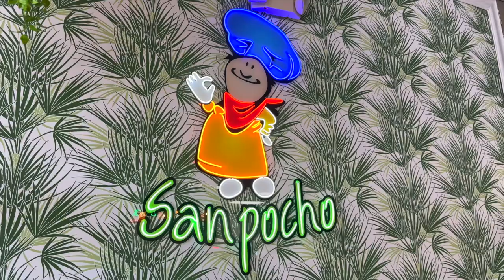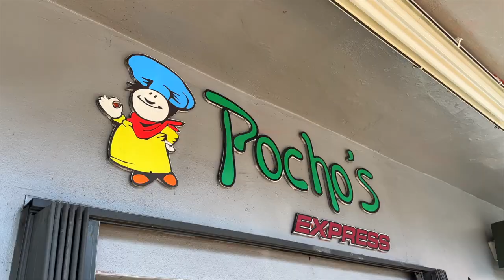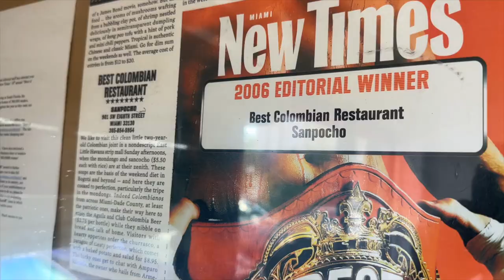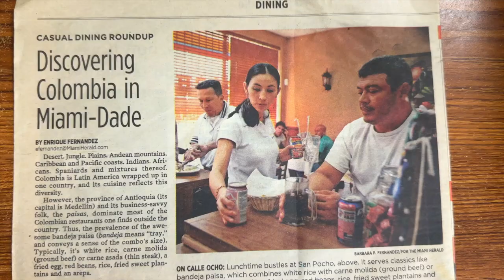Miami Icons: Sanpocho - El Sabor Colombiano de la Pequeña Habana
No te pierdas nuestro último episodio de 'Miami Icons'! Celebra 20 años de auténtica comida colombiana en la Pequeña Habana con el restaurante Sanpocho 🇨🇴🎉 MiamiIcons @sanpocho